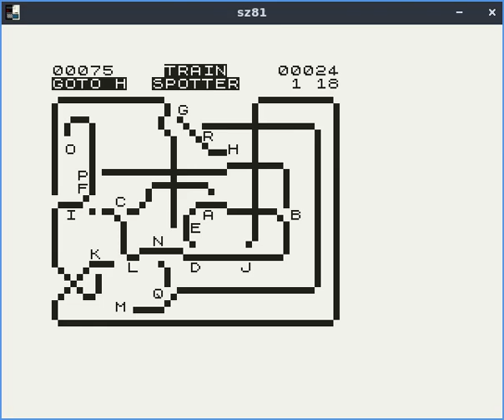Trainspotter - ZX81 game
New Johan "Dr Beep" Koelman game